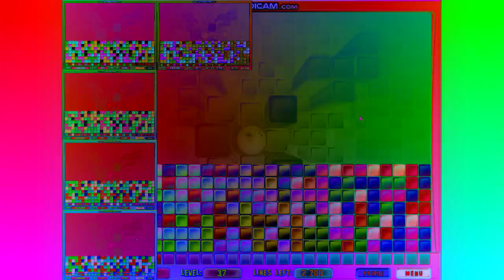Preview 2 Collapse Crunch Effects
Should I start doing Preview 2s of Gamehouse Games?